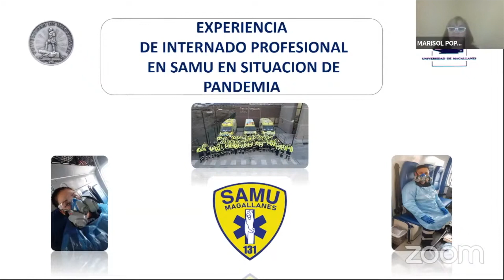Enfermería y SAMU Magallanes analizan la medicina prehospitalaria en pandemia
Con amplia participación de estudiantes, y docentes, la carrera de Enfermería y el Servicio de Atención Médica de Urgencia invitaron a dialogar y a conocer con más detalles el rol de la medicina prehospitalaria durante la pandemia del coronavirus y el trabajo de enfermeras y enfermeros en Magallanes.
El encuentro contó con las presentaciones del
doctor Felipe Hernández médico cirujano y jefe del SAMU Magallanes, Javiera Polanco enfermera coordinadora de SAMU regional y Marisol Popovic, enfermera magíster y docente de la Universidad de Magallanes, quienes compartieron sus experiencias, funciones, y cómo han tenido que enfrentar la emergencia sanitaria en toda la región junto a  sus habituales funciones desplegadas en cada una de las capitales provinciales.